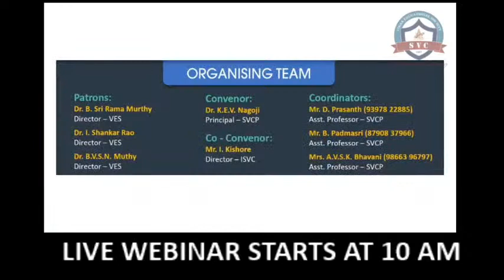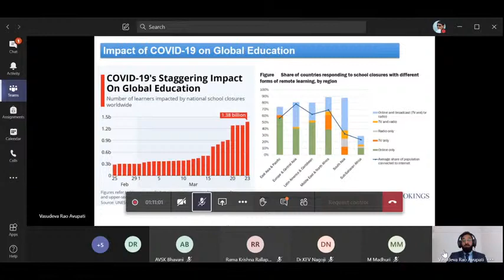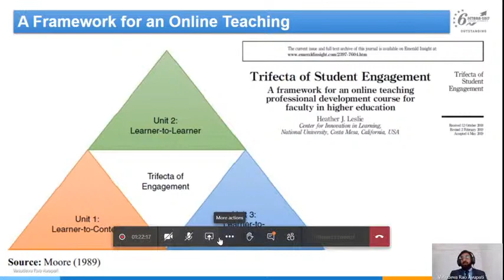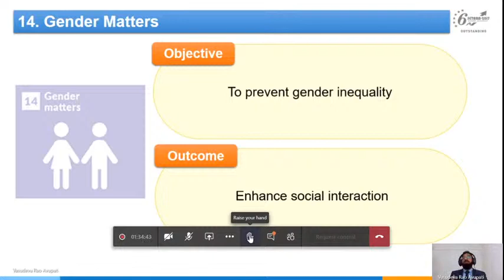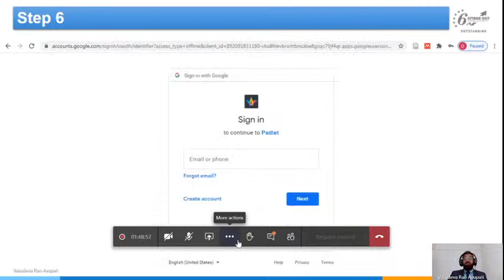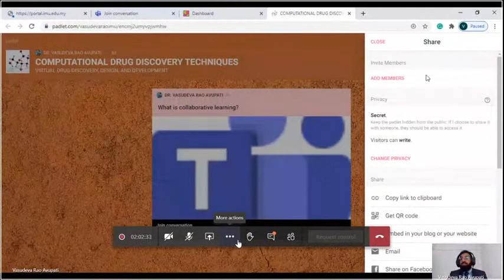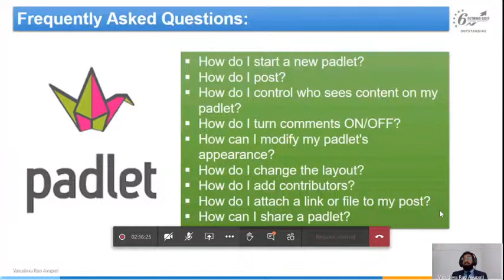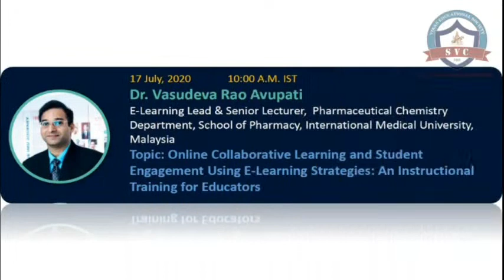SVCP International Webinar Series Day 1 - Dr. Vasudeva Rao, Medical University, Malaysia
Sri Venkateswara College of Pharmacy, Etcherla, Srikakulam is organizing 4- day International e-Faculty/student development programme.

Resource Persons:
Dr. Vasudeva Rao Avupati
E-Learning Lead & Senior Lecturer, Pharmaceutical Chemistry
Department, School of Pharmacy, International Medical University, Malaysia
Topic: Online Collaborative Learning and Student Engagement Using E Learning Strategies: An Instructional Training for Educators
Date & Timing: 17 July, 2020, 10:00 A.M. IST
                                                                                                                                                                                            Dr. Koteswara Rao Nalamolu
Assistant Professor of Pharmacology, College of Pharmacy,
California Health Sciences University, USA
Topic: Exosomes improve sensory and motor functions in Ischemic Stroke Induced Rats
Date & Timing: 18th July, 2020, 10:00 A.M. IST
                                                                                                                                                                                            Dr. Siva S. Panda
Associate Professor, Department of Chemistry & Physics,
Augusta University, Augusta, Georgia, USA
Topic: Rational Approaches in Drug Design
Date & Timing: 19th July, 2020, 4:00 P.M. IST
                                                                                                                                                                                            Dr. Swapna Addagulla
Manager, Product Development/Project Management,Sagent Pharmaceuticals,
Schaumburg, Illinois, USA
Topic: Extractables and Leachables
Date & Timing: 20 July, 2020 10:00 A M. IST

After Registration join ANY ONE WhatsApp group: 4-day e-FSDP,SVCP Group 1 4-day e-FSDP,SVCP Group 2 4-day e-FSDP,SVCPGroup 3 The YOU TUBE link will be shared to your registered mail IDs or WhatsApp group.

Organized by:
Sri Venkateswara College of Pharmacy, Etcherla, Srikakulam.
(In association with ISVC)

Patrons:
Dr. B. Sri Rama Murthy
Director, VES
                                                                                                                                                                                            Dr. I. Shankar Rao
Director, VES
                                                                                                                                                                                             Dr. B.V.S.N. Muthy
Director, VES
                                                                                                                                                                                 Convenor:
Dr.K.E.V. Nagoji
Principal, SVCP

CoConvenor:
Mr. I. Kishore
Director, ISVC
                                                                                                                                                                           Coordinators:
Mr. D. Prasanth (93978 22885)
Asst. Professor
SVCP
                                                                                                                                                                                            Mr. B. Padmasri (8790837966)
Asst. Professor
SVCP